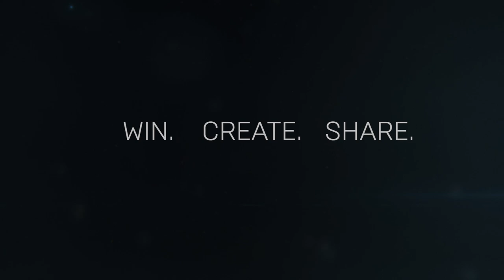Fortnite - Replay System “Win.Create.Share” Trailer | PS4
Create, share and show off your skills with the newly introduced Replay tool. Each match is saved and can be analyzed from any angle. Utilize all sorts of cameras, tools and settings to transform each game into an awesome cinematic moment.